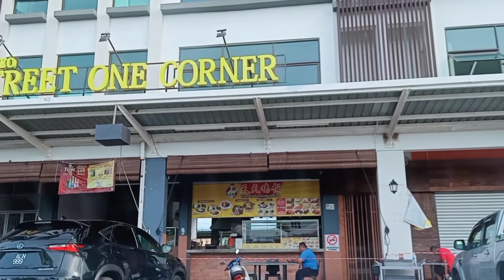Merasai suasana berlumba bersama Kura2x besi di awal pagi...